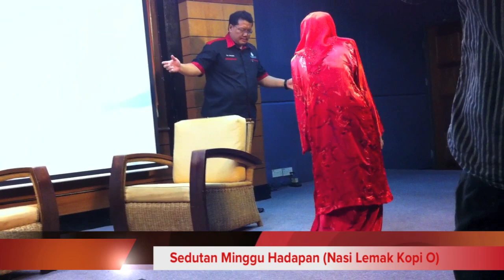Kerasukan Iblis 1